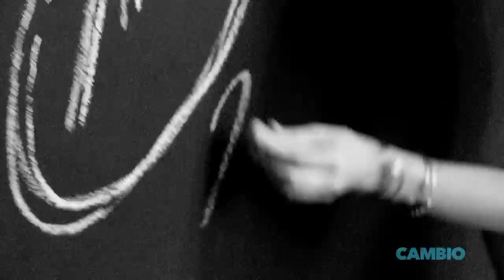Bridgit Mendler: Actress, Singer, Songwriter and...Chef? | Cambio Couch Sesh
More Below

In a live video Q and A with Cambio, Bridgit Mendler talks about her hidden talents in the kitchen. She can make a mean breakfast leftover stir-fry.

Cambio turns fans into friends with their favorite stars through groundbreaking, original programming and social networking. We are a trusted community platform for entertainment news, gossip, and information. Cambio is a part of the AOL On Network.